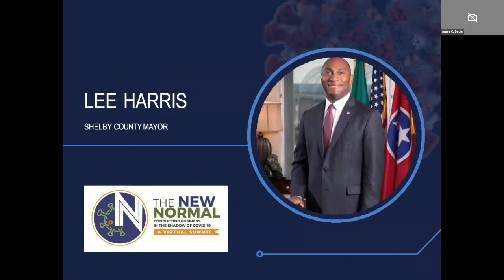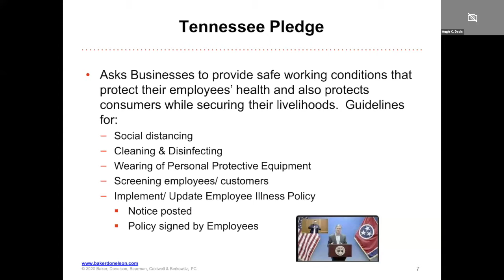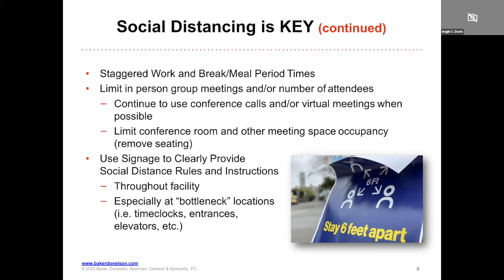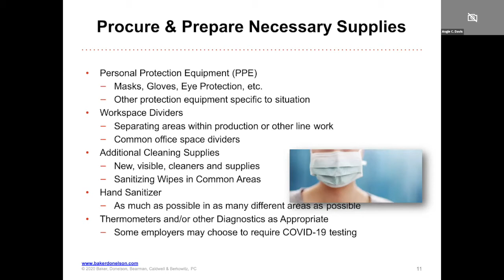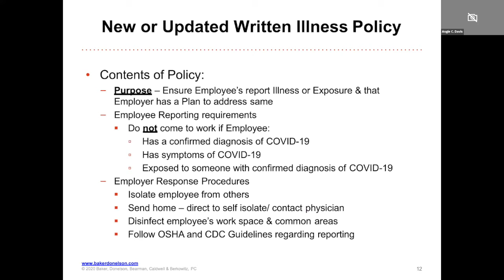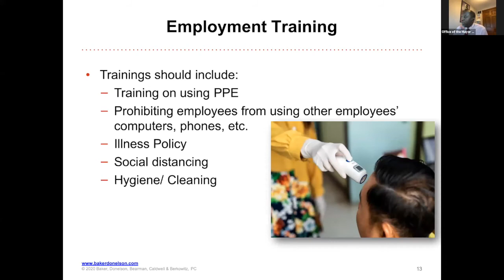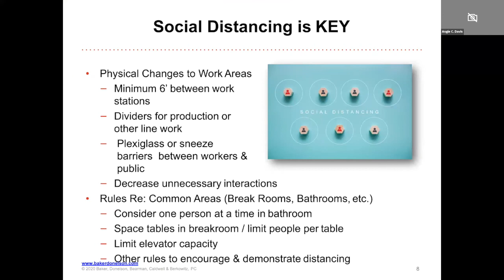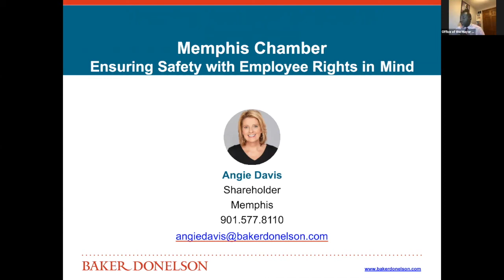Ensuring Safety With Employee Rights In Mind: Large Employer Edition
Presented by Angie C. Davis, Baker Donelson

Part of the New Normal Virtual Summit, hosted by Shelby County Mayor Lee Harris & Greater Memphis Chamber CEO Beverly Robertson.